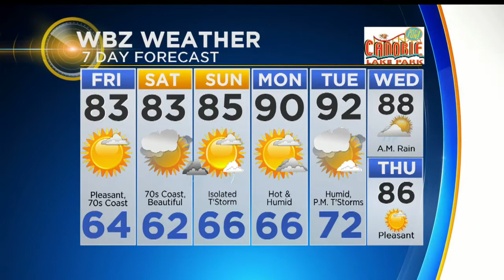WBZ News Update For July 13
Weekend Forecast; Father Drowns On Cape Cod; OUTVETS Leader To Oversee Boston St. Patrick’s Parade; Olympians Swim Boston Harbor